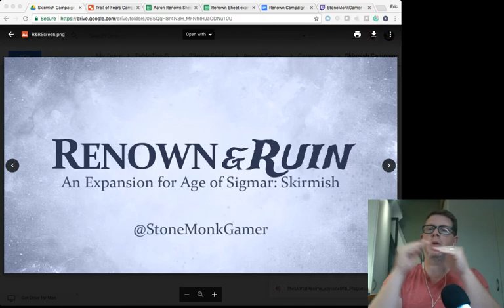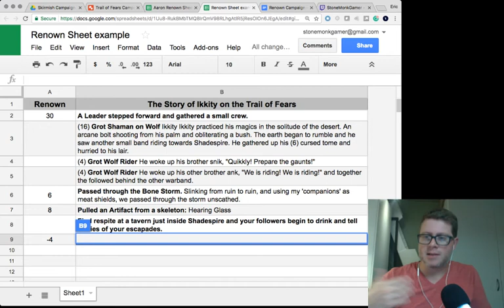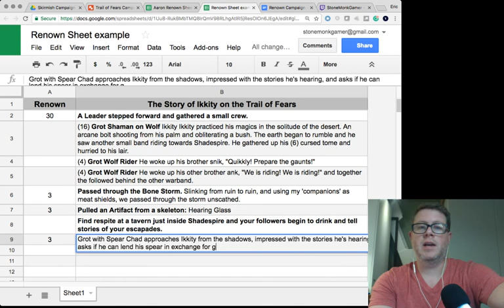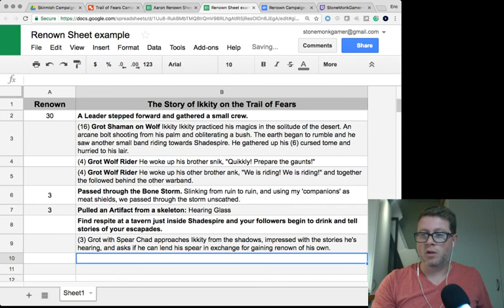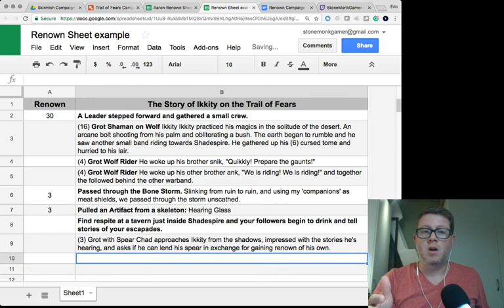Renown or Ruin Age of Sigmar Skirmish Expansion Part 1 - Hobby Phase - Warhammer Age of Sigmar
RENOWN & RUIN an AGE OF SIGMAR: SKIRMISH EXPANSION
I've started a skirmish campaign with my friends using Games Workshop's Age of Sigmar: Skirmish game rules, borrowing some campaign inspiration from Sam James' Hinterlands Realm Master concept and my experience as a DM playing Dungeons and Dragons.

They've all started warbands and we've played our first game. The energy is high and we are open to experimenting with rules to make this campaign fun.